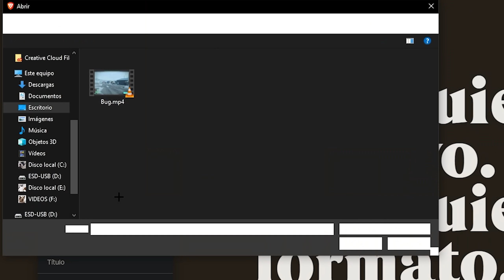LOS PEORES BUGS de BATTLEFIELD 2042... ¡LAMENTABLE!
✅ Mi SENS (PC) ➡ 400 DPI | 42% Soldado | 100% Zoom